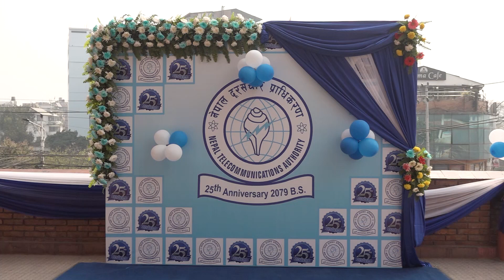नेपाल दूरसञ्चार प्राधिकरणको रजत महोत्सव